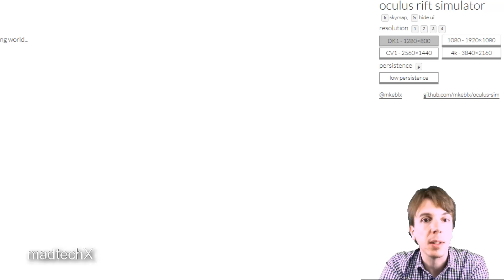Oculus Rift VR DK1 vs DK2 (1080p) vs CV1 (1440p) vs 4K with Simulator (ita)(eng)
[ENG SUB AVAILABLE] Siete indecisi se acquistare l'Oculus perché avete sentito dire che la risoluzione attuale è molto bassa? Grazie a questo video riuscirete a decidere se compiere il grande passo o attendere la versione che più si avvicina alle vostre aspettative!

Questo video è reso possibile grazie all'applicazione creata da Michael Blix e che potete raggiungere anche da

Oculus Rift DK1 vs DK2 vs CV1 vs 4K (1280 x 800 vs 1920 x 1080 vs 2560 x 1440 vs 3840 x 2160) with online simulator (no oculus HMD needed to use the simulator of dev kit 1, dev kit 2, and future HD or higher kits).